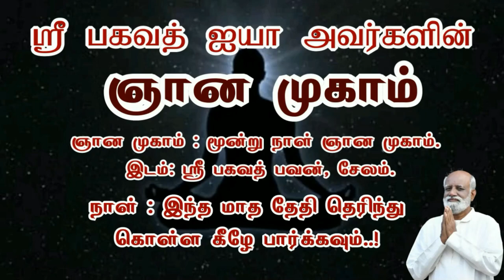உடம்பில் ஏற்பட்ட மிகப்பெரிய பாதிப்பு யோக சிகிச்சை புத்தகத்தால் ஏற்பட்ட அதிசயம் - Sri Bagavath ஐயா